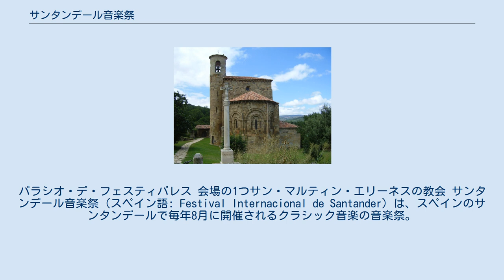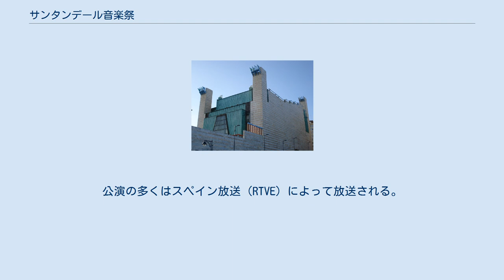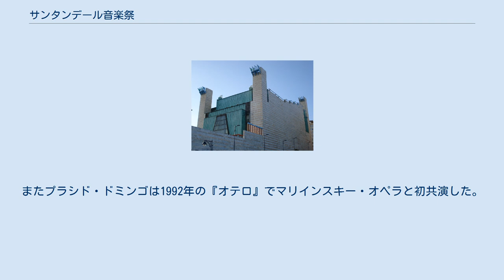サンタンデール音楽祭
パラシオ・デ・フェスティバレス 会場の1つサン・マルティン・エリーネスの教会 サンタンデール音楽祭（スペイン語: Festival Internacional de Santander）は、スペインのサンタンデールで毎年8月に開催されるクラシック音楽の音楽祭。
 音楽祭の期間中に2～3のオペラ公演が行われるほか、バレエや演劇の公演、歌曲のリサイタル、合唱・管弦楽・室内楽のコンサートも行われる。
メイン会場はパラシオ・デ・フェスティバレスであるが、50の教会や修道院、2つの公園、さらに周辺のカンタブリア州の町も会場となる。
 そもそも1948年に留学生への文化的なエンターテイメントを提供する目的のプログラムとして始まった。
1952年に本格的な音楽祭となったが、当初の会場はポルティカーダ広場に設営されたテントで、これは1990年のノルウェー室内管弦楽団とムスティスラフ・ロストロポーヴィチのコンサートまで続いた。
1991年にパラシオ・デ・フェスティバレスが完成し、こけら落としはキングス・コンソートによるゲオルク・フリードリヒ・ヘンデルのオラトリオ『ヨシュア』であった。
パラシオ・デ・フェスティバレスはサンタンデール湾に面し、大ホールのサラ・アルヘンタ（音楽祭の設立に尽力した指揮者のアタウルフォ・アルヘンタにちなんで名づけられた）は1670席あり、澄んだ自然な音響で有名である。
公演の多くはスペイン放送（RTVE）によって放送される。
 これまで音楽祭に参加した指揮者にはズービン・メータ、ゲオルク・ショルティ、リッカルド・ムーティ、演奏家ではアルトゥール・ルービンシュタイン、アリシア・デ・ラローチャ、ダニエル・バレンボイム、歌手ではモンセラート・カバリェ、テレサ・ベルガンサ、ミレッラ・フレーニ、ホセ・カレーラスなどがいる。
またプラシド・ドミンゴは1992年の『オテロ』でマリインスキー・オペラと初共演した。